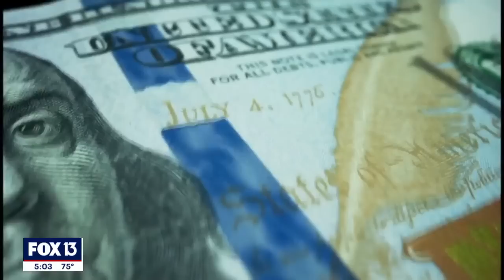Men arrested, victims rescued in Hillsborough human trafficking operation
Two women who were the victims of human trafficking are finally safe after being rescued by Hillsborough County deputies. During a press conference Wednesday morning, Sheriff Chad Chronister described an undercover operation that freed a 20-year-old woman from her trafficker who she met on an online dating app.